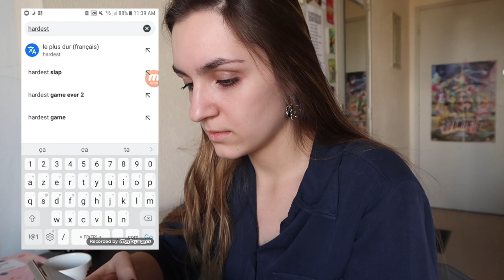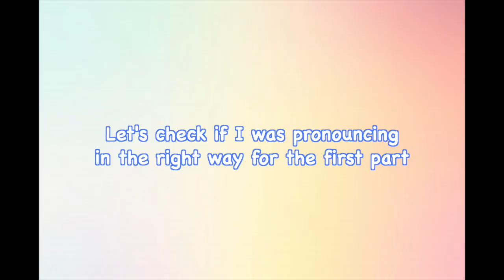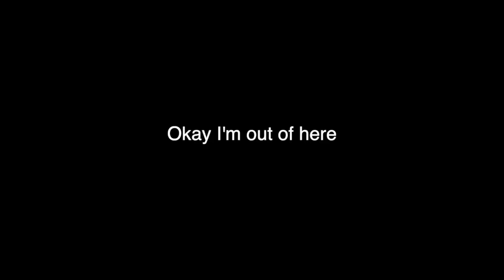I Tried To Pronounce The HARDEST ENGLISH WORDS As A FRENCHIE | FrenchTastic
(les sous-titres français sont dispo!)
In today’s video, I tried to pronounce the hardest English words I could find on the internet. Let me tell you I was far too sure of myself when I said « my English is evolving, let’s try the next level »...but I really had a good time, learning new words and of course new way of saying those words, and I ended up deciding to work harder on my English haha.

Dans la vidéo d'aujourd'hui, j'ai essayé de prononcer les mots anglais les plus durs que j'ai pu trouver sur Internet. Permettez-moi de vous dire que j'étais beaucoup trop sûr de moi quand j'ai dit «mon anglais évolue, essayons le niveau suivant» ... mais j'ai vraiment passé un bon moment, à apprendre de nouveaux mots et bien sûr une nouvelle façon de dire ces mots, et j'ai fini par décider de travailler plus dur sur mon anglais haha.

Becoming Michelle Obama ☞

Salut! Moi c'est Marie alias FrenchTastic 🙂 sur ma chaîne je partage ma passion pour le monde ces différences. J'adore partir à l'aventure et découvrir de nouvelles choses. J'espère que ça te plaira, on se voit dans mes vidéos!